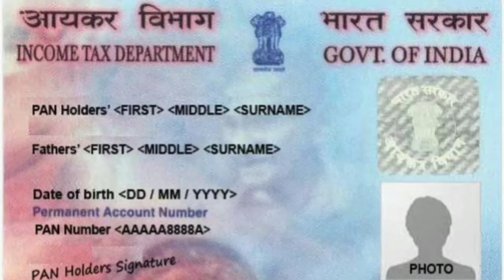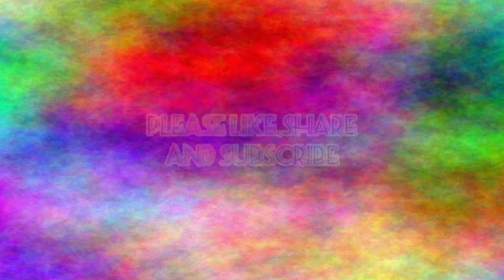How to download pan card online | pan card apply online | step by step guide | hindi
Hello friends, is video me mai aapko pan card ke liye Online apply kese kare or pan card ko free me online download kese kare is bare me information dunga. Aapko yeh process asani se samajh aaye isliy mai pura process step by step bataunga toh agar aapko bhi yeh information janni h toh yeh video end tak dekhe.

Queries solved/Topics covered-:
1. how to download pan card online
2. pan card apply online
3. step by step guide
4. pan card kaise banaye
5. pan card status kaise check kare
6. how to download pan card pdf
7. e pan card online download
8. Instant pan card apply online
9. free me pan card kaise banaye
10. pan card online kaise nikale
11. pan card online application
12. how to apply for pan card online in india